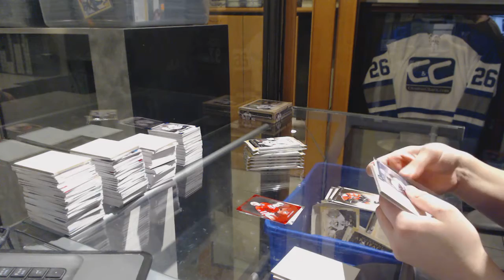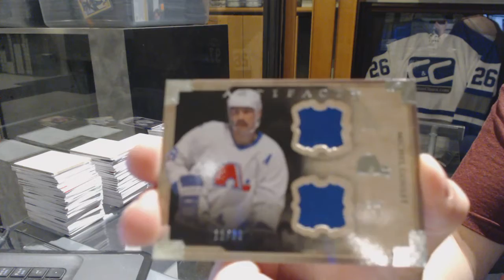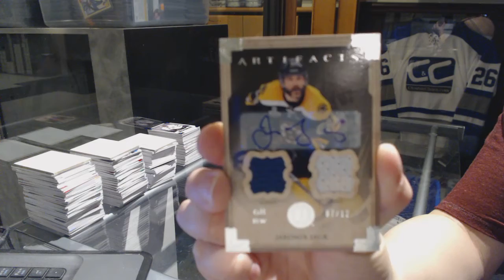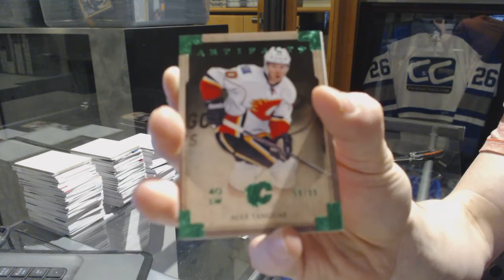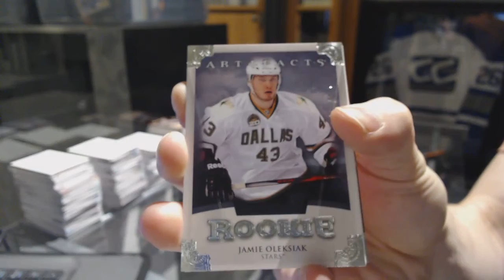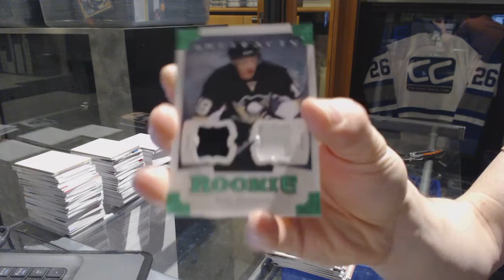13-14 Upper Deck Artifacts 8 Box Half Case Hockey Break - C&C GB #7098 2nd Video